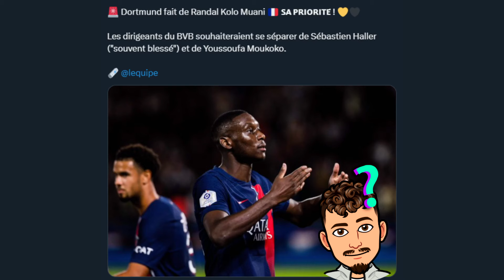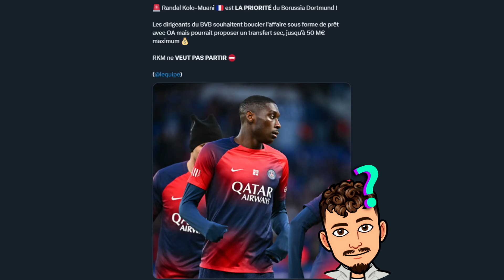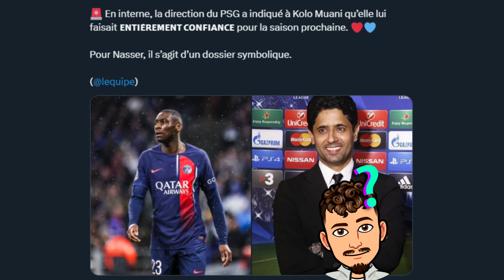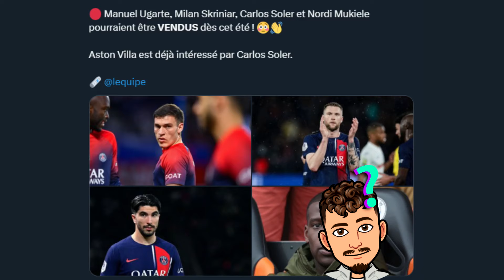Ces joueurs doivent quitter le PSG ! (Kolo Muani à Dortmund ?)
Dans cette vidéo on va faire un tribunal pour certains joueurs qui devrait quitter le PSG cet été ! Ainsi que parler de Kolo Muani et de la rumeur Dortmund !